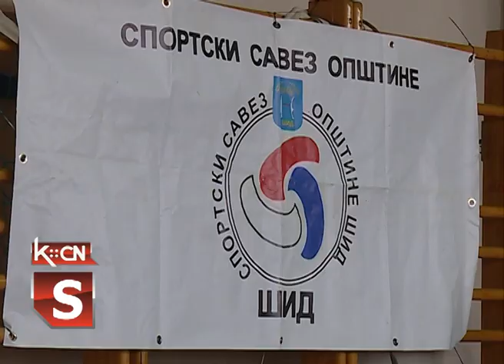Prvenstvo Vojvodine u Boksu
Na prvenstvu Vojvodine u boksu za sve kategorije koje je u subotu i nedelju održano u Šidu,tri člana Boksreskog kluba ''Pikaso'' iz Šida su osvojili medalje. Nemanja Bireš i Nemanja Kotaraš osvojili su zlatne medalje u konkurenciji kadeta dok je Gradimir Kulačanin osvojio srebrnu medalju u konkurenciji seniora.